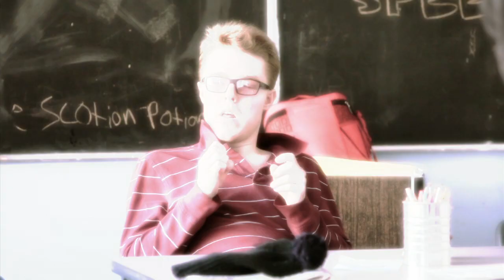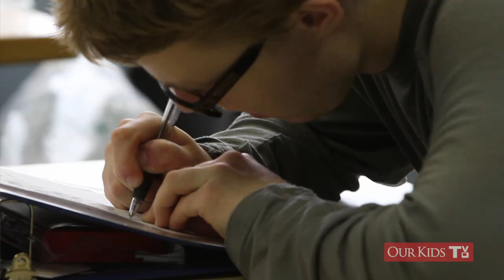Educating Kids with Autism: Brendan's Journey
Brendan was diagnosed with autism when he was three years old. His mother Drina tried several different options before settling at his current school where Brendan receives more one on one learning and is now thriving.

The Shoore Centre has been helping students become more independent since 1975.